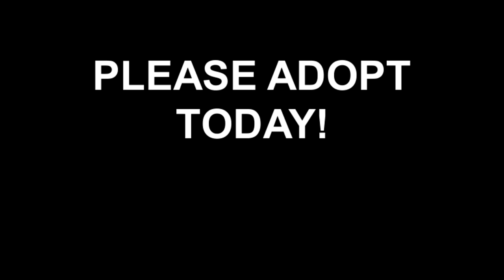Meet PRECIOUS a Domestic Shorthair currently available for adoption at Petango.com! 5/11/2013 10:19: